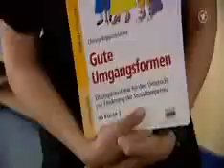PEINLICH Terror in der Schule Eine türkische Lehrerin gibt nicht auf